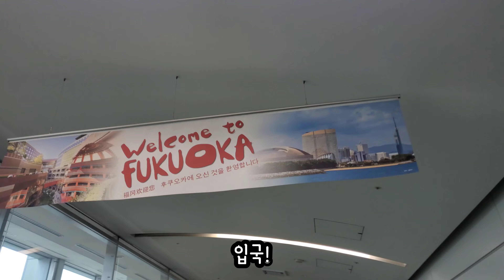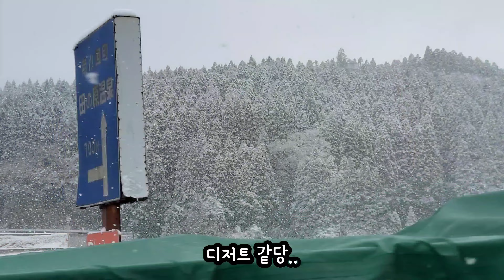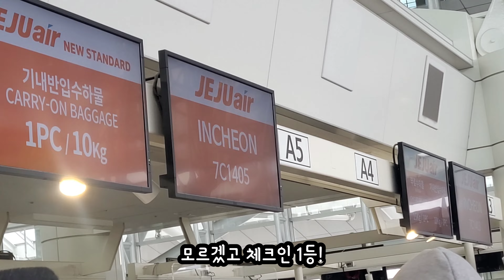늙어서 그냥 다같이 보려고 만든 규슈 여행